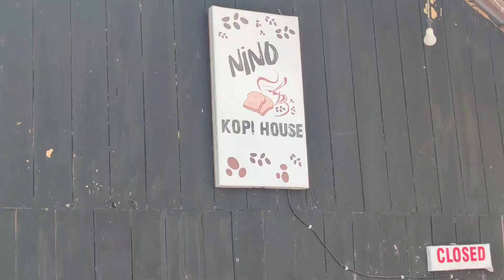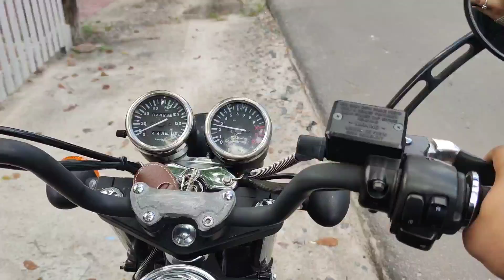Motoran ke pantai bersama my sista // Liburan keluarga // bakar ikan di pantai // ngopi bareng